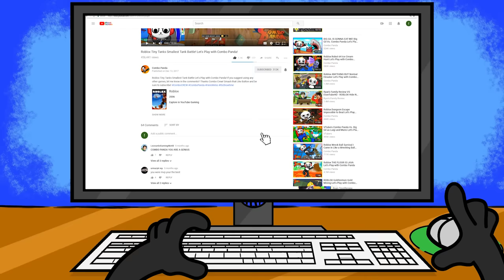Escape The Evil Pizzeria!!